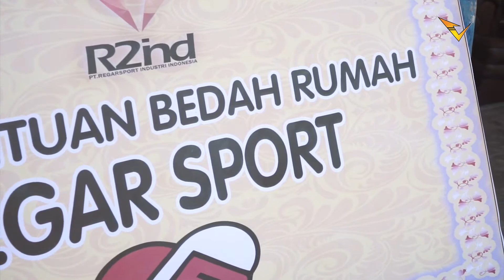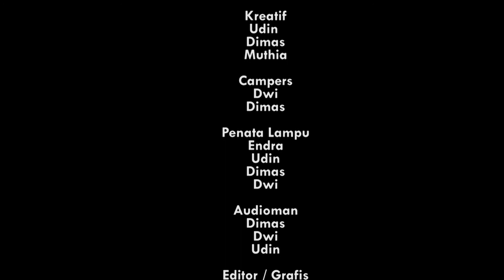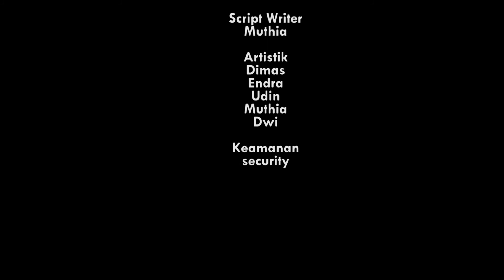Bisnis Online Tanpa Modal 2020 - THE REGARS: BEDAH RUMAH KARYAWAN REGARSPORT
Kami adalah PT REGARSPORT INDUSTRI INDONESIA. Sebuah perusahaan yang bergerak di bidang penyediaan sandang bagi masyarakat. Sejak berdiri pada tahun 2014, kami terus berinovasi untuk menjadi yang terbaik. Dengan mengusung semangat THE MOST FASHIONABLE SPORTWEAR! Kami siap menjadi partner anda dengan produk unggulan kami seperti Jersey, Hijab, Kerodong, Kaos dan Buff. Regarsport siap menjadi andalan anda untuk tampil memukau, keren sekaligus nyaman di tengah aktifitas olahraga dan petualangan anda.
Lebih dari 10.000 Agen dan Reseller  kami di SELURUH INDONESIA akan memudahkan anda menemukan Kami. Untuk memnuhi segala aktifitas anda, kami memiliki genre sesuai minat anda. Antara lain REGAR VOLLY (Jersey Volley), VERYWELL JERSEY (Jersey Bola), BRAKEBULL (Jersey motor racing dan balap), STRIKE UP (Jersey Mancing Mania), FONIX (Jersey Kicau Mania dan Kerodong Burung), GOWES (Jersey Gowes), LOGIN (Jersey Games), TRYEC (Jersey Truk Mania), GASYO (Jersey Anime), FLOCATION (Jersey Travelling) MOMMY CUZ (Hijab Jersey dan Muslimah) dan HUDAN APPAREL untuk Kaos Cotton unggulan kami.
Dapatkan kesempatan bergabung bersama kami dengan menjadi Reseller dengan menghubungi nomor yang ada di bawah. Jadilah sukses dengan bisnis tanpa modal dan menjadi bagian Reseller Regarsport dan menjadi keluarga besar JOSS PEOPLE.

Melalui program CSR (Corporate Social Responsibilty), Regarsport berbagi kepedulian kepada lingkungan perusahaan. Program CSR tersebut mempunyai banyak macam, termasuk salah satunya yakni bedah rumah untuk karyawan Regarsport.

Seperti apa bentuk bantuan tersebut?

TERIMAKASIH

Kamu sudah pernah beli Produk Regarsport?
Ada keluhan, masukan atau pertanyaan untuk Regarsport?

Like jika kamu suka, komen jika ada masukan, share kemedia sosial kalian, Follow beberapa media social kami di:
CP REGARSPORT : 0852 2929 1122 (GALIH)
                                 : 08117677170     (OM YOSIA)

OPEN RESELLER :

bisnis kekinian
bisnis online dari rumah
peluang bisnis
reseller hijab printing
bisnis reseller hijab
Reseller Buff Racing
Reseller Buff Gowes
Reseller Buff Balap TemanItuSuksesBarengBisnisTanpaModalRegarSport2020